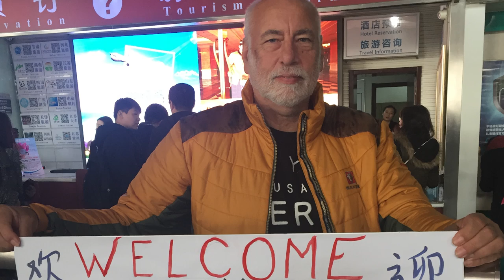Wᴇ Nᴇᴠᴇʀ Sᴀɪᴅ Gᴏᴏᴅʙʏᴇ (Fᴏʀ Jᴏʜɴ Rᴏɢᴇʀsᴏɴ) (𝟷𝟿𝟺𝟾 - 𝟸𝟶𝟸𝟸)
On the 1st of January 2023, I receive the sad, shocking message that my very dear friend, John Rogerson, sadly had passed away at the Mumbai airport, India after arriving there to give his yearly dog training course.

   I met John 15 years ago. He had heard my recording of Bach’s "Air on a G-string" on YouTube. In a comment he suggested that he built me a 7-stringed baritone guitar. At first I didn't understand so I replied I couldn't afford one. He replied that it would be a gift and he would deliver it to me in person. At first I thought it was a scam; who would build and deliver a handmade guitar for free? But he regularly sent me pictures of the progress with the guitar and I realized he was for real.
One year later he arrived at the CPH airport with a guitar in his hands. We instantly 'clicked'. Arriving at my house, I opened the hardcase and found a beautiful 7-stringed baritone guitar inside. And even though I had difficulties playing it at first (it was very confusing with a wider fretboard and an extra string), John just sat there, smiling. I had to leave for Miami the next day so he stayed in my house for a week by himself.
I later learned, that he had the "habit" of giving guitars to guitarists he respected and admired. During the years I knew him, he gave away 5 of his guitars to, mostly young guitarist, all over the world that couldn't afford a handmade instrument. For me, he also made an 11-stringed Alto guitar... See, that was one of John's way of being: he gave so much to all that crossed his path: guitars, financial support, knowledge, friendship, respect, kindness. He even let my fly his airplane over beautiful northern England!

   He invited me to his home in Durham outside Newcastle, UK and 5 years later arranged a concert for me there. He also invited me to India but unfortunately I couldn’t get a Visa since Denmark and India then had political arguments. But in 2015 and in 2018 I visited him in China where he now had married one of his dog training students, Miya.
Now, John was not only a luthier. He was so many things: foremost a world leading dog behavior trainer, philanthropist, author, musician, pilot, and so much more. He even built his own Spitfire airplane used by the BBC in historic TV-series!

   Most people knew him as an outstanding dog behavior trainer. John and I never talked dogs though. I think he saw me as that musician he never became and didn't want to talk "work" but music, love and life. I love dogs, but I have no insight in how to train them. On his website and YouTube channel I can see how good he was at this! He treated dogs with the same love, understanding and respect as he treated humans and I can see from the comments on his website that so many people around the word admired him and misses him.
   I always felt "at ease" when I was with John. He respected me for the one I am. He saw only the good things in people. He had an "aura" around him that made you feel accepted, respected and noticed with him. There was never an awkward situation with John; everything was natural and casual. I remember at the breakfast table in Dali, China, we could sit in total silence feeling perfectly good about it... until Miya came down asking with a smile: Who want eggs and bacon?? :-) Good memories.

   He emailed me a week before his passing, telling he would soon leave for his yearly dog training course in India but that we should meet up soon. I planned to reply to him but "Christmas business" made me postpone my answer... which I deeply regret now.
   I will miss him dearly. I guess God wants him "up there" telling jokes for the Angels and playing a guitar, singing a "funny song" for them instead. I am sure they all will have a grand time! I am rather envious.

Climbing The Great Wall Of China (after playing his 7-stringed guitar built for Miya on the Great Wall Of China)
Above the Clouds the Sun Is Always Bright (music notation only)
In Death I Sweetly Sing (a tribute 1. January 2023) (music notation only)
We Never Said Goodbye (a tribute 6. January 2023)

Rest In Peace my friend. I will miss you but I am honored to have known you.
Per-Olov
NOTE: the "ticking" sound in the background is from my fireplace. Sorry.